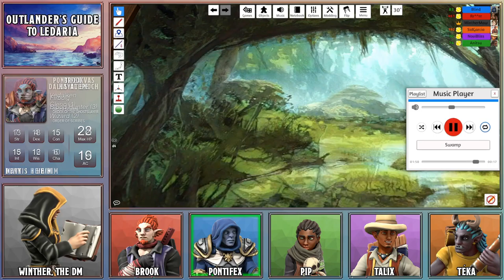#8: "A World of Snow" - Outlander's Guide to Ledaria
After defending themselves from strange plants, the group examines the items they received from Glimmer more closely.